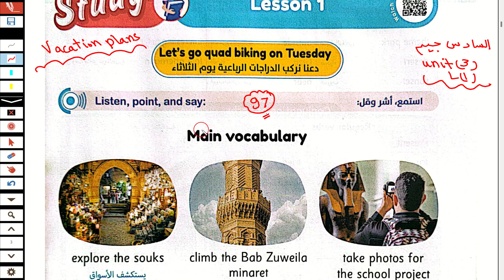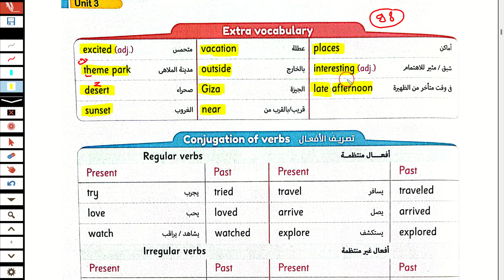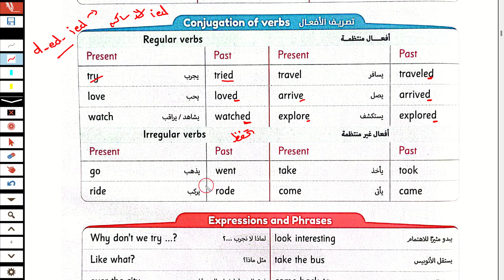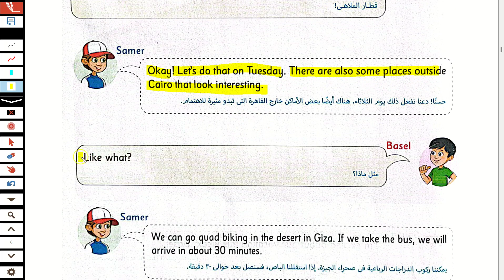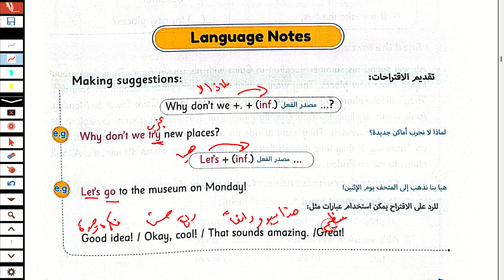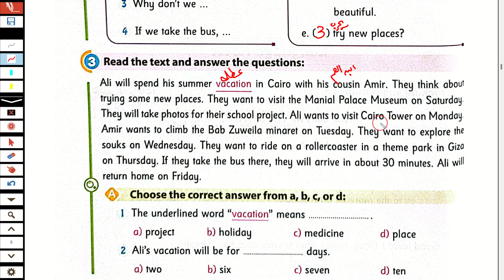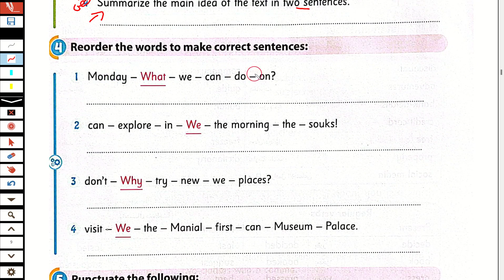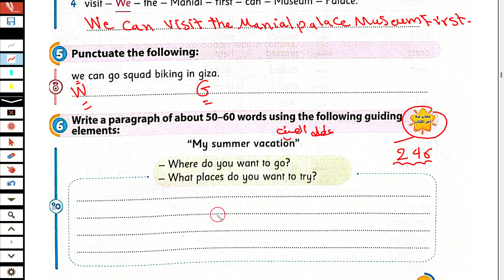حل و شرح كتاب جيم gem انجليزى الصف السادس الابتدائى الوحدة الثالثة الدرس الاول الترم الاول 2024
شرح و حل كتاب جيم gem انجليزى الصف السادس الابتدائى ترم اول 2024 الوحدة الثالثة  Vacation plans الدرس الاول unit three lesson 1 شرح و حل كتاب جيم منهج سادسة ابتدائي المنهج الجديد انجليزي الترم الاول 2024 الوحدة الثالثة الدرس الاول شرح واجابة كتاب جيم ساته ابتدائي الترم الاول 2024 الصف السادس الابتدائى 2024  انجليزي ساتة ابتدائي انجليزي 2024  الوحده الثالثة الدرس الاول المنهج الجديد كونكت 6 منهج اللغة الانجليزية للصف السادس الابتدائي الترم الاول 2024
مس هبة رجب انجليزي الصف السادس الابتدائي الترم الاول 2024
الصف السادس انجليزي الترم الاول الوحدة الثالثة كونكت 6 يونت 3
انجليزي سادسة ابتدائي الوحده الثالثة الترم الاول 2024
انجليزي الوحدة الثالثة الدرس الاول للصف السادس الابتدائي الفصل الدراسي الاول 2024
انجليزي ساته ابتدائي الوحده الثالثة الدرس الاول  2024
شرح منهج ساتة ابتدائي المنهج الجديد انجليزي الترم الاول 2024 الوحدة الثالثة الدرس الاول ساته ابتدائي انجليزي 2024 المنهج الجديد كونكت 6 منهج اللغة الانجليزية للصف السادس الابتدائي الترم الاول 2024
انجليزي سادسه ابتدائي الوحده الثالثة الدرس الاول  الترم الاول2024
الصف السادس انجليزي الترم الاول الوحدة الثالثة 2024
الوحدة الاولي الصف السادس انجليزي الترم الاول2024
منهج ساته ابتدائي انجليزي ترم اول
ساتة ابتدائي انجليزي 2024
الاول 2024 منهج الصف السادس الابتدائي الجديد
انجليزي ساتة ابتدائي كتاب جيم الترم الاول 2024
انجليزي ساتة ابتدائى الترم الاول الوحدة الثالثة 2024
2024 انجليزي للصف السادس الابتدائي الترم الاول 2024
ابتدائي انجليزي 2023 ساته ابتدائي انجليزي الترم الاول 2024
الدراسي الاول منهج الصف السادس الابتدائي الجديد
الوحدة الاولى الصف السادس انجليزي unit 3 lesson 1
مس هبة رجب الصف الرابع الابتدائي انجليزي 2024                                             مس هبة رجب انجليزي الصف السادس كتاب جيم  الوحده الثالثة الترم الاول 2024